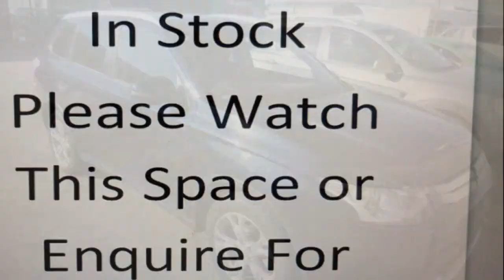2014 Mitsubishi Outlander ZJ MY14.5 ES 4WD Blue 6 Speed Constant Variable Wagon